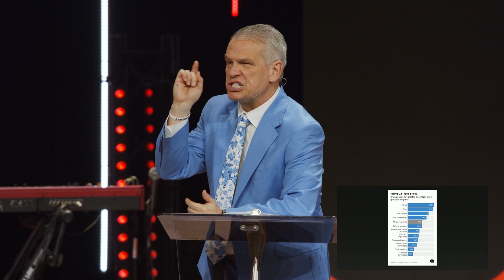The Tribulation Period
This is week 4 from the sermon series, “The Countdown to the End” by Dr. Benny Tate at Rock Springs Church.